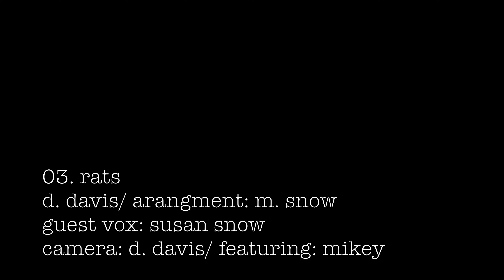03. rats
Engage captions for on-screen lyrics

rats
the third song from the album
eleven letters from a window

Featuring Susan Snow: vocals

Videos were made by friends and family. They were not told what the videos would be used for and their only instructions were to film around six minutes of footage into, though, of, or at a window.
This video was shot by Doug Davis and features the Davis family cat, Mikey.
All video editing and whatnot: M. Snow

rats*
I
Sweet Marie, My soul to bless
I’m down beneath the valley of the shadow of the second guess
Went down to the reservoir
And buried her dreams in a canopic-jar

Don’t roll away the stone

II
No one signed that poison note
I soaked the thing in creosote
Set it on fire and cried, “AMEN”
Never spoke to that son of a bitch again

So thin are the chords that bind us
So long are the hours of our days
Enduring the walls that divide us
So foolish
(How foolish)
To foretell how our days
Our days go by
III
Poor damned James had a loss for truth
And left the church walking in a deadman’s suit
Hung his head and lit a cheap cigar
And buried his dreams in a canopic-jar

IV
Years gone by, my stove grown cold
I bought that girl with a bag of gold
Sat her up in an easy chair
But I never could break that faraway stare

So foolish to foretell how our days
BUT I TOLD THAT GIRL A LIE
AND I TOLD THAT GIRL A LIE

*lyrics/ music: Doug Davis
arrangement: M. Snow
guest vox: Susan Snow